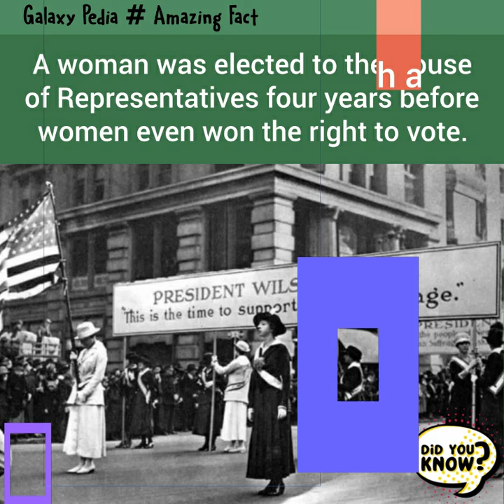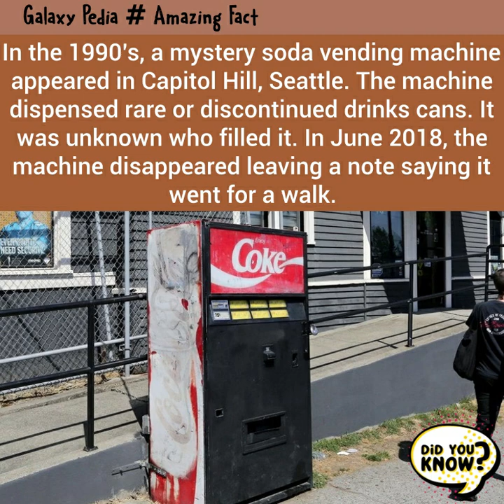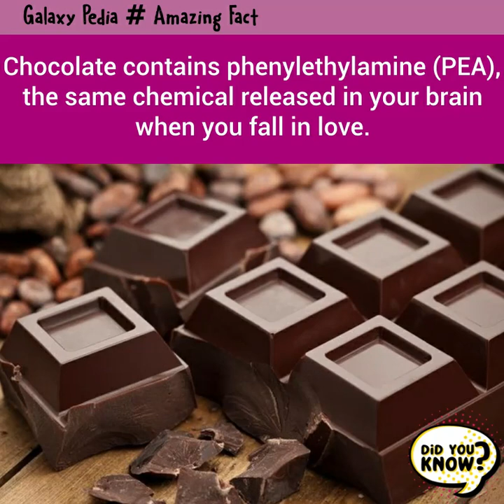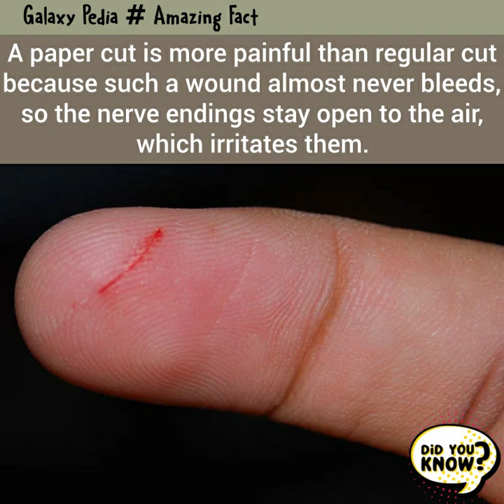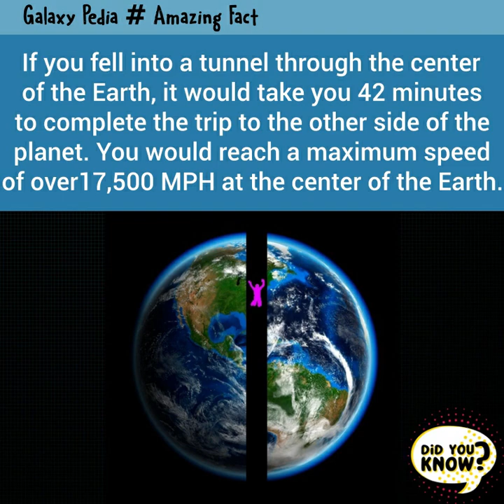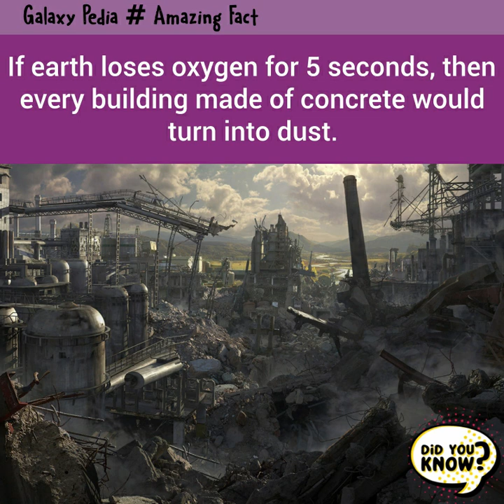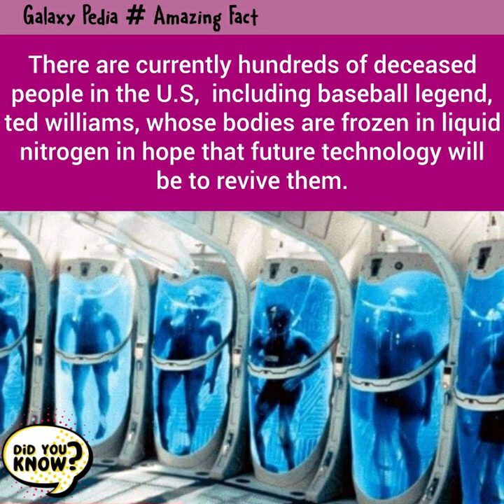Did You Know ? Amazing Facts and Information You Should Know #12 Galaxy Pedia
Don't ever think you know everything. Because in this world there are always things that you never imagined.

And it's real, friends! Not just a figment. Whether it's facts about human anatomy or other objects on this planet.

Unique and interesting facts that may have never crossed our minds.